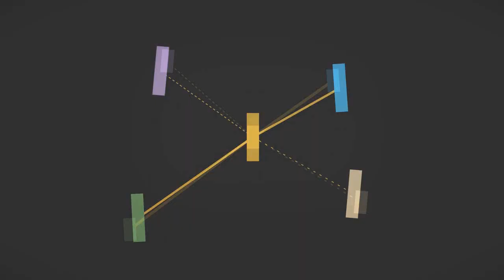10 MATERIALES DE COSTURA QUE NO TE PUEDEN FALTAR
Hola saludos a todos mis queridos amigos  de youtube ❤️❤️❤️, mil gracias por todo el apoyo que me han brindado y por acompañarme una vez más en este espacio dedicado especialmente para todos ustedes,  el cual lo hago con mucho cariño, el día de hoy voy a contarles sobre 10 materiales que no te pueden faltar por nada del mundo en tu costurero,  por supuesto este tema está dedicado a todas aquellas amantes de la costura , acompáñenme una vez más en esta nueva experiencia, si les gusta regálenme un like y compártanlo en sus redes sociales  💕❤️😎

Bye Bye mis estrellas.

Aquí les comparto mis últimos vídeos:

OUTFIT 5 IDEAS PARA LA OFICINA

HISTORIAS, RELATOS – LA NIÑERA

TIPS PARA MEJORAR TU RELACIÓN DE PAREJA

Ariana Grande, Miley Cyrus, Lana Del Rey - Don’t Call Me Angel TENDENCIA #1 DE LA SEMANA

10 CURIOSIDADES DE LA REALEZA - FAMILIA REAL BRITÁNICA

TENDENCIA MODA - 5 TIPS PARA USAR FALDAS CORRECTAMENTE